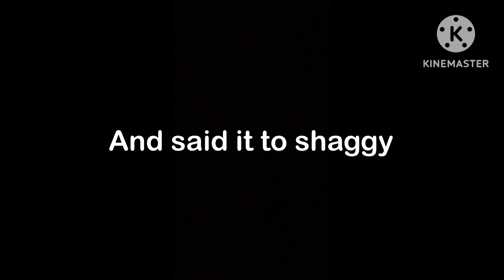Scooby-Doo! Voice lines in the new Scooby-Doo series ￼